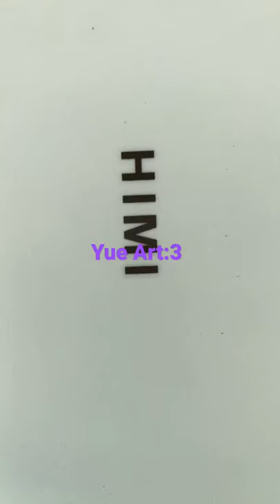Thời gian cấp bách nên mị quẹt đại cho có ( test màu nước HIMI ) by Yue Art